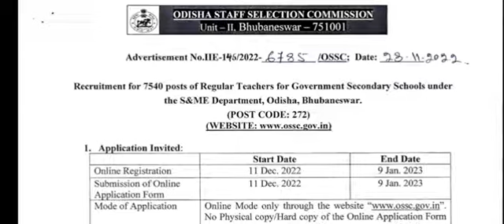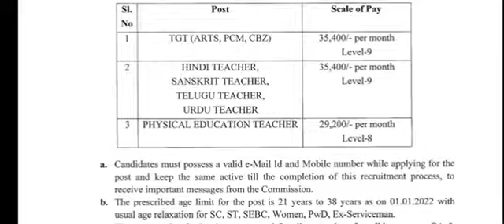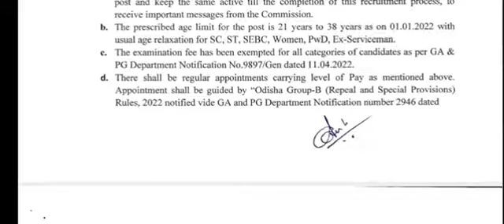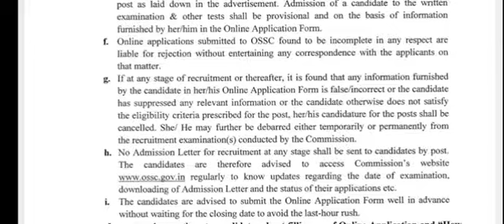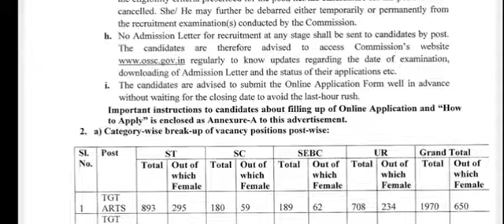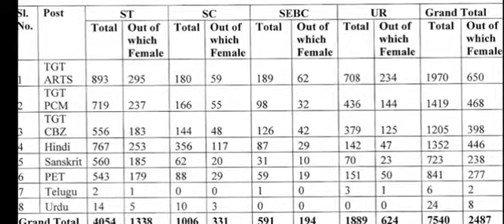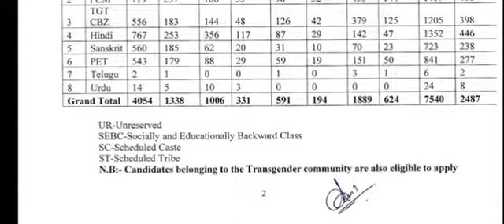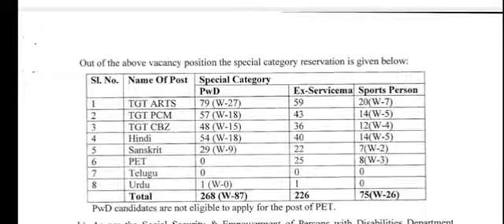job 7540 PERMANENT TEACHERS POST GOVERNMENT TEACHER REcruitment 2023 SALARY ₹60000 MONTH